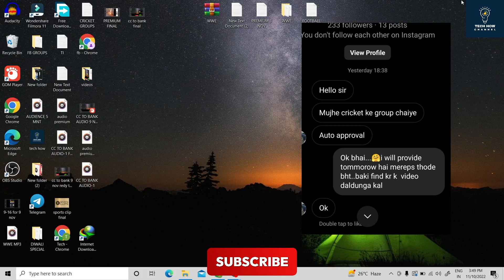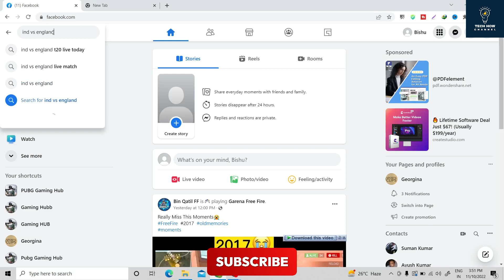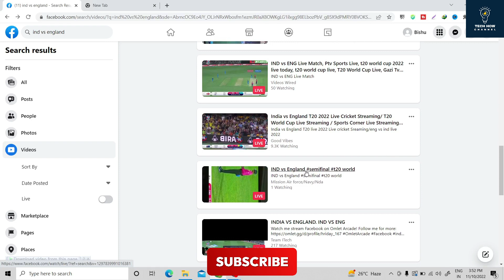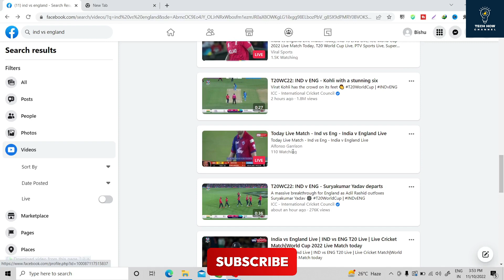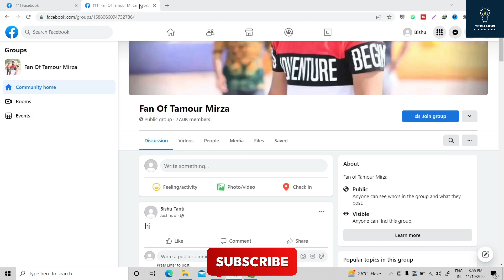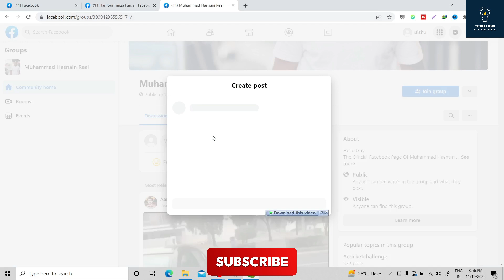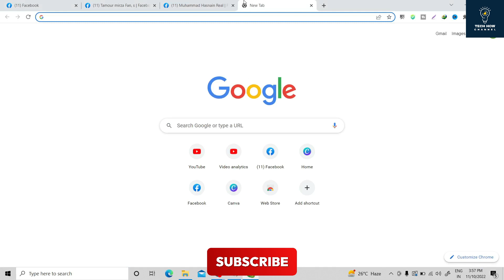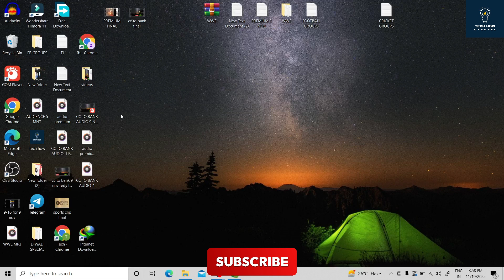[200% NEW GROUPS] Auto Approval Facebook Group List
Facebook Auto Approval Groups List 2022 | Fb Auto Approval Group List For Free
or you can download from our telegram without any password.GO TO CHANNEL BANNER AND JOIN OUR TELEGRAM CHANNEL NOW

PASSWORD : 1234

100M Facebook Auto Approval Groups List For Free 2022 | Facebook Premium Group List For Free 😍😍

YOUR QUESTIONS :
how to get fast facebook post-approval on facebook group
facebook group me approval kaise kare
facebook group me post kaise kare
how to post on facebook group with admin approval
facebook,facebook groups
facebook group me photo kaise upload kare
facebook pe group me post kaise kare
facebook group pe post share kaise kare
facebook group post share option
facebook page se group me post kaise kare
make money on facebook page,
how to make money on facebook videos,
facebook open groups list in tamil,how to viral video on facebook,
recommendation trick,
facebook recommendation trick,
facebook recommendation,
facebook recommendation trick 2022,
how to find auto approve facebook group
facebook auto approval group
facebook premium group list
how to grow facebook page,auto approval groups, auto approval facebook group list, Facebook group list,How to find best fb group,facebook active groups, how to post on facebook group with admin approval, how to get fast facebook post-approval on facebook group, facebook group me approval kaise kare
Queries Solved:-
auto approval facebook group list
facebook free group list
paid group on facebook
facebook group me member kaise badhaye
auto approve group members facebook
facebook auto approval groups
how to find premium facebook group
facebook group rent